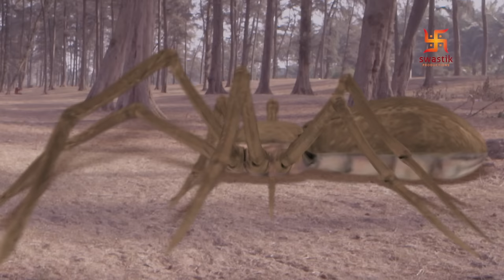बालकृष्ण | Episode 256 | Baal Krishna | बालकृष्ण का जीवन और उनकी कहानी | Swastik Productions India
Watch the Leela of Krishna at its finest !

A series of adventures through Lord Krishna's journey in childhood and teenage, Baal Krishna lifts the lid from stories of Lord Krishna's life to reveal the depth of his contribution to his hometown, Vrindavan.

There are numerous instances from Gokul, along with Nand and Yashoda, where Lord Krishna's notoriety merges with his giving and soulful personality. Viewers are offered much more than a meager sneak peek into the prankster half of his being. His divine grace leaves traces of utter goodwill even during the "nurturing" period of his life.

Passionate believers of this fabled Hindu deity will connect with his teachings, actions, and philosophy of decision making!

बचपन और वयस्कता में भगवान कृष्ण की यात्रा के माध्यम से रोमांच की एक श्रृंखला, बाल कृष्ण ने वृंदावन में उनके योगदान की गहराई को प्रकट करने के लिए भगवान कृष्ण के जीवन की कहानियों को आपके समक्ष ले आए हैं ।

नंद और यशोदा के साथ गोकुल से कई उदाहरण हैं, जहां भगवान कृष्ण की ख्याति उनके देने और आत्मीय व्यक्तित्व के साथ विलीन हो जाती है। दर्शकों को उसके अस्तित्व के आधे हिस्से में एक छोटी सी चुपके से झांकने की पेशकश की जाती है। उनकी दिव्य कृपा उनके जीवन की "पोषण" अवधि के दौरान भी पूर्ण सद्भावना के निशान छोड़ती है।

इस काल्पनिक हिंदू देवता के उत्साही विश्वासी उनकी शिक्षाओं, कार्यों और निर्णय लेने के दर्शन से जुड़ेंगे!

Cast :

Meet Mukhi as Young Krishna
Jaival Pathak as Little Krishna
Suman Gupta as Yashoda
Nimai Bali as Kans
Sachin Shroff as Krishna/Vishnu
Amrapali Gupta as Devaki
Praneet Bhat/Ajay Mishra as Nanda Baba
Sangeeta Khanayat as Rukmini
Eklavya Ahir as Young Balram
Deshna Dugad as Young Radha
Saar Kashyap as Arunasur
Ram Awana as Ravan
Riyanka Chandaas as Kirtida
Aishwarya Sharma Bhatt as Putana

Crew :

Producer - Siddharth Kumar Tewary
Director - Ajay Kumar
Writers - Shaildendra R. Kumar, Shailesh Singh
Theme Music Composers - Lenin Nandi, Ravi Singhal, Prabhakar Narwade
Creative Directors - Taiyyab Mallik
Creative Head - Bharat Choksey